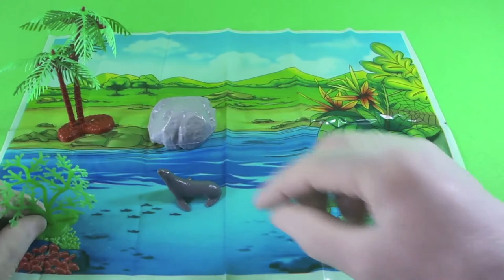animal kingdom: 7 sea animals seal & sea & lion & shark & dolphin & lobster & crab & octopus